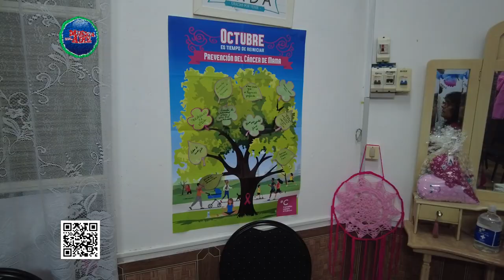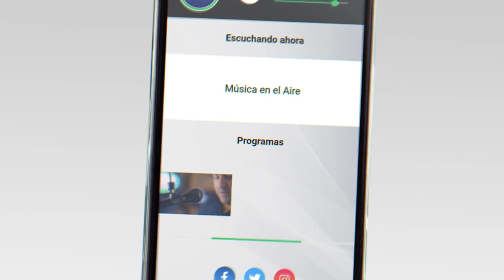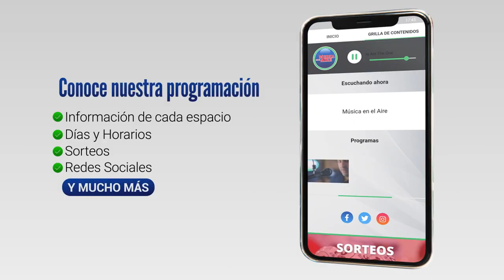Te acompaño Juan Lacaze realizará la caminata el 22 de octubre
El Grupo de Autoayuda para pacientes con cáncer Te acompaño Juan Lacaze está organizando la caminata por la vida para el próximo 22 de octubre a las 15:30. Así mismo se invita a pintar Juan Lacaze de Rosado como símbolo de apoyo a la lucha contra el cáncer. Sobre esta actividad y el funcionamiento del grupo hablamos con Raquel Mayuncaldi, Rosana Carmona, Valeria Broné y Blanca Ferreira. El próximo miércoles 19 de Octubre haremos un programa especial de Música en el Aire en vivo desde el Local de Te Acompaño Juan Lacaze en Rivera y Juana C. de Campomar.